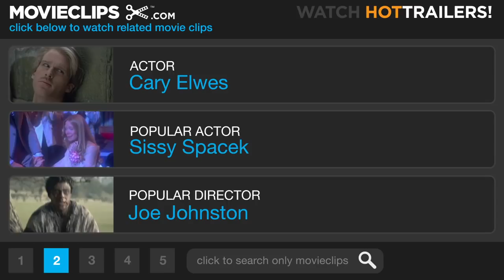Saw (6/11) Movie CLIP - Jigsaw Calls Their Bluff (2004) HD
CLIP DESCRIPTION:
Jigsaw shocks Adam (Leigh Whannell), foiling the plan he and Lawrence (Cary Elwes) hatched to escape.

FILM DESCRIPTION:
The directorial debut from filmmaker James Wan, this psychological thriller comes from the first screenplay by actor Leigh Whannell, who also stars. Whannell plays Adam, one of two men chained up in a mysterious chamber. The other, Dr. Gordon (Cary Elwes), like Adam, has no idea how either of them got there. Neither of them are led to feel optimistic by the man lying between them dead of a self-inflicted gunshot wound. Together, Adam and Dr. Gordon attempt to piece together what has happened to them and who the sadistic madman behind their imprisonment is. Also starring Danny Glover and Monica Potter, Saw premiered at the 2004 Sundance Film Festival.

CREDITS:
TM & © Lionsgate (2004)
Cast: Leigh Whannell, Cary Elwes, Oren Koules
Director: James Wan
Producers: Lark Bernini, Peter Block, Mark Burg, Jason Constantine, Daniel J. Heffner, Gregg Hoffman, Oren Koules, Richard H. Prince, Stacey Testro
Screenwriters: Leigh Whannell, James Wan